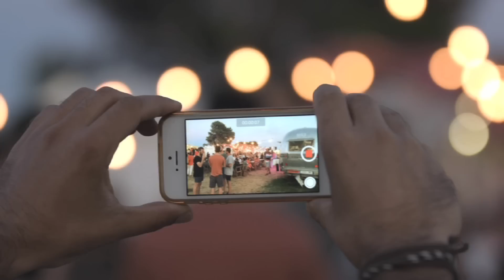White Summer Music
Festival White Summer 2017
5 - 27 d'agost - Serres de Pals, Costa Brava